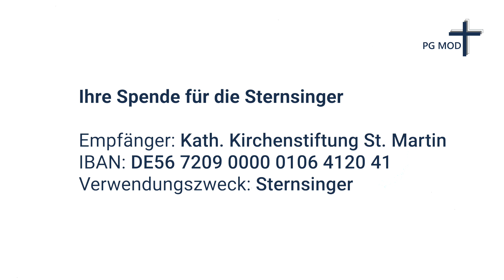Sternsingeraktion 2021 - St. Michael | PG Marktoberdorf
Die Sternsinger können dieses Jahr nicht wie gewohnt von Haus zu Haus ziehen. Daher kommen sie auf digitalem Weg zu Ihnen.

Ihre Spende für die Sternsinger

Kath. Kirchenstiftung St. Martin
DE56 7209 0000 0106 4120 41
Verwendungszweck „Sternsinger"

Musik